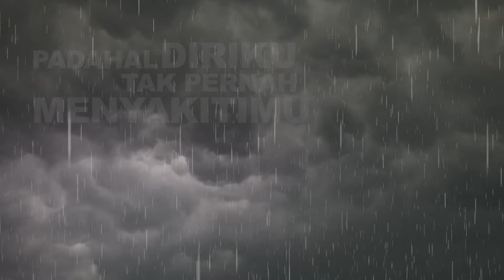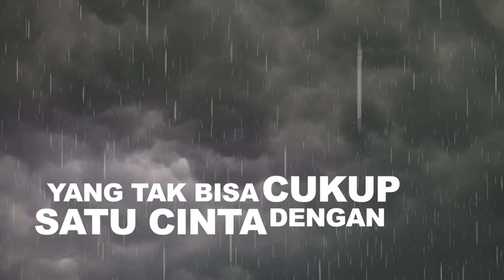Arjuna 89 - Cinta Segitiga (Official Lyric Video)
Official Lyric Video Arjuna 89 Cinta Segitiga !!

Aktifkan RBT-nya "Cinta Segitiga" dari Arjuna89 :

Telkomsel  ketik: CINTASEGI3     sms ke 1212
Indosat       ketik: CINTASEGI3     sms ke 808
XL                ketik: CINTASEGI3     sms ke 1818
3 (Tri)          ketik: CINTASEGI3     sms ke 1212

Press Release

Artis       : Arjuna89
Single     : Cinta Segitiga
Ciptaan  : Reza
Label      : Pelangi Records

Lirik lagu "Cinta Segitiga"

Betapa sakit hati ini
Kau bohongi aku, kau menduakanku
Padahal diriku tak pernah menyakitimu
Kau lukai hatiku

Ada apa kau dan dirinya
Kau begitu mesra berdua dengannya
Di depan mataku kau ucapkan kata cinta
Kau milikku dan miliknya

Inikah yang dibilang cinta segitiga
Yang tak bisa cukup dengan satu cinta
Percuma saja aku yang setia
Jika akhirnya terluka

Ternyata kau sudah lama dengannya
Menjalin cinta antara kau dan dia
Daripada aku terus terluka
Biar aku yang mengalah